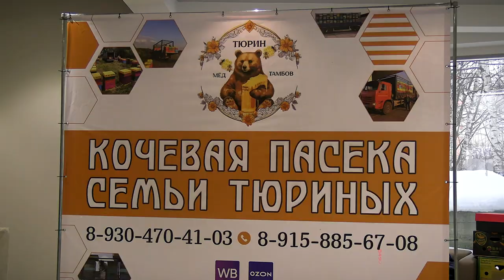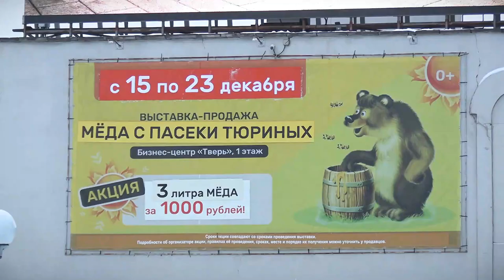В Новый год только с медом от кочевой пасеки Тюриных